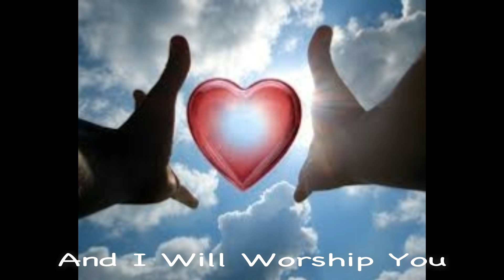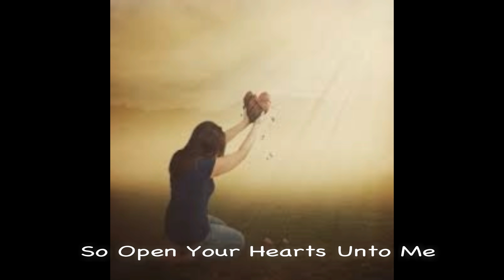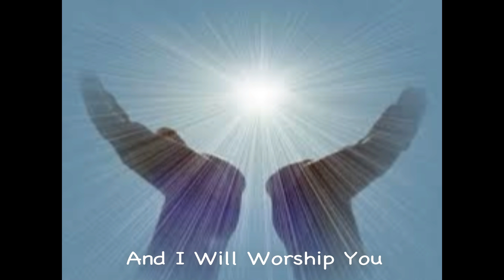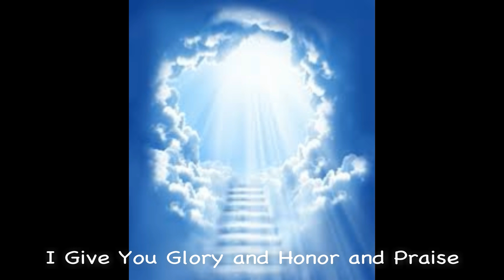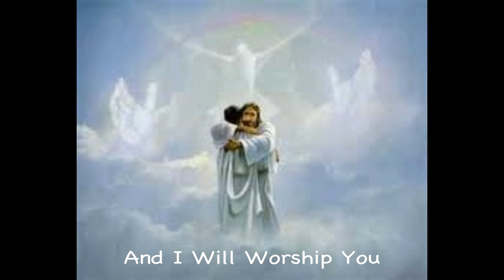I Give You Glory & Honor & Praise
To God I give all the glory and honor and praise..